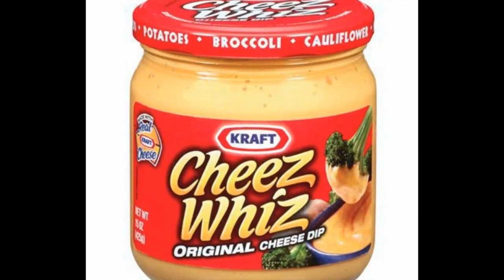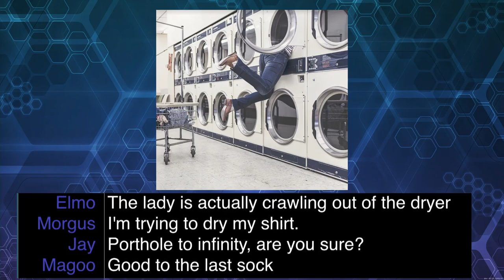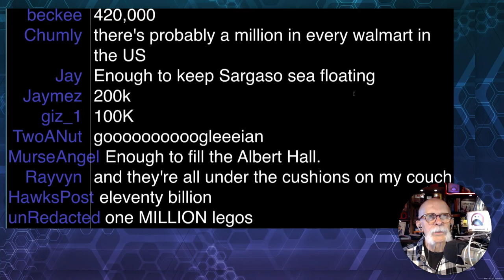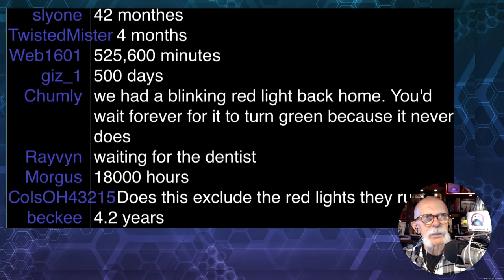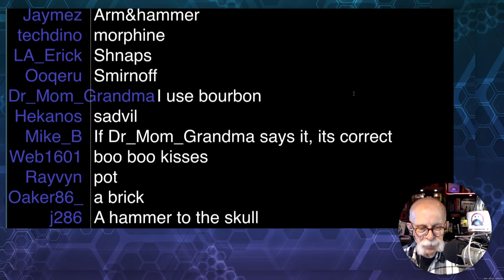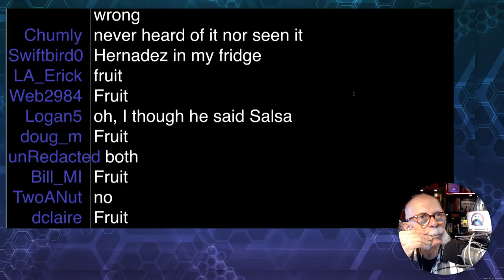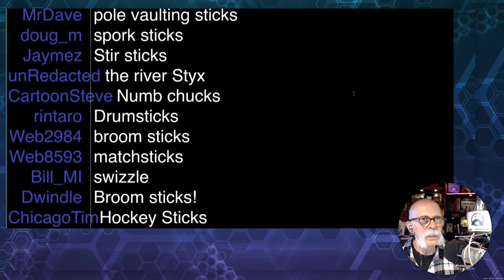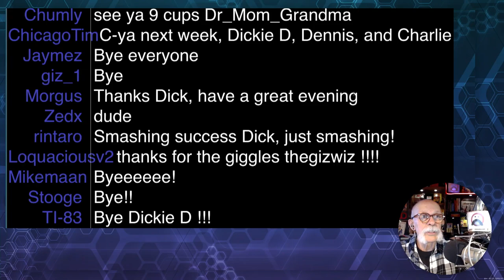GizFiz Oct. 1. 2022